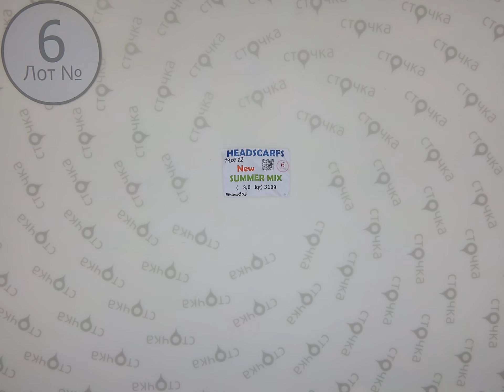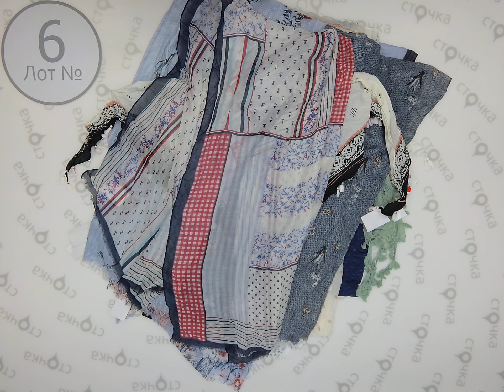Headscarfs new Summer mix 6 . Цена за кг 12.09 евро, сток одежда оптом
HEADSCARFS new summer mix (лот№ 6 )
Платки, шарфы (сток)
Страна: Германия
Сезон: Лето
Цена за кг.: 12.09 евро
Цена за мешок: 36.27 евро